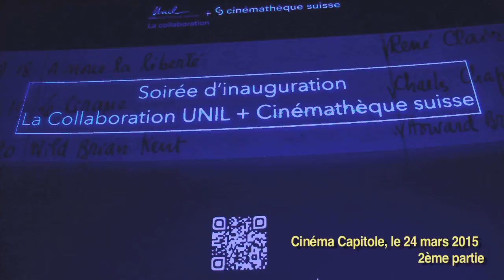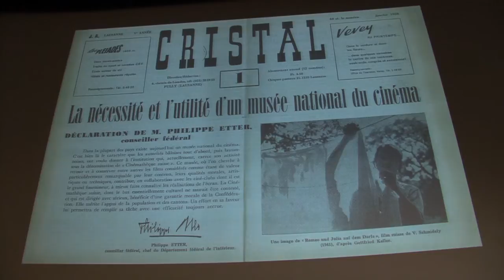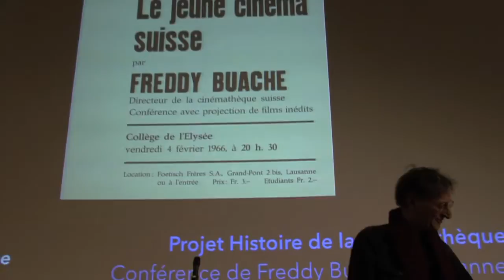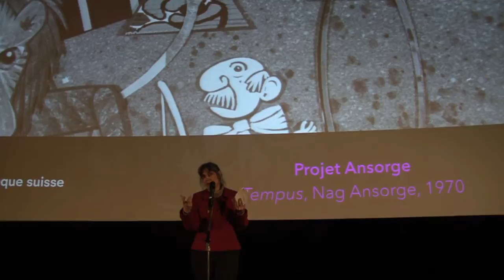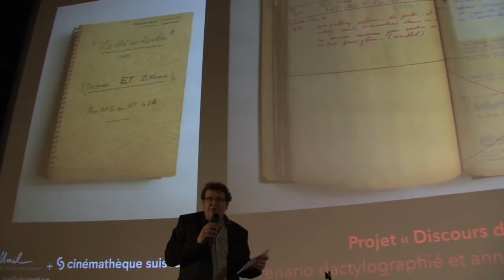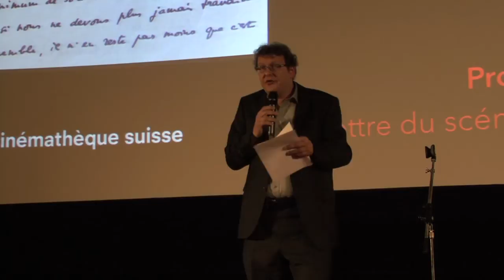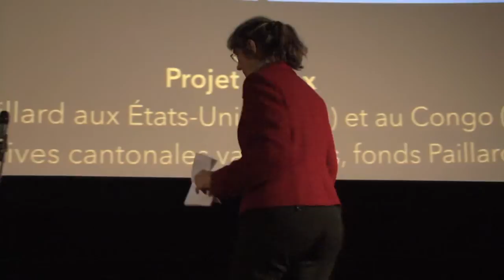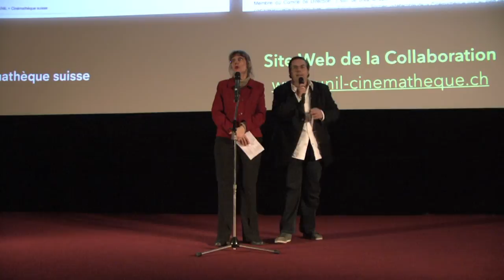Focus sur la Collaboration UNIL+Cinémathèque suisse (2/3)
Soirée de présentation des projets de recherches dans le cadre de la collaboration entre l'UNIL et la Cinémathèque suisse, en présence de François Albera, professeur honoraire à la Faculté des Lettres, Maria Tortajada et Alain Boillat, professeurs à la Section d'histoire et esthétique du cinéma, Benoît Turquety, professeur assistant et Stéphane Tralongo, docteur ès Lettres et Arts.